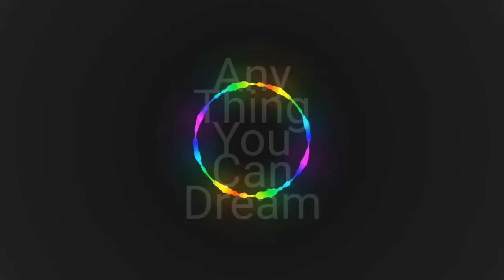Any Thing You Can Dream || 100% free background music for content creators || no copyright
Find free background music on my channel.